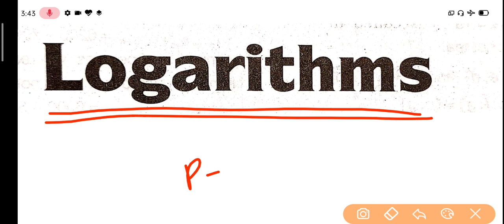Logarithm questions practice part 2,polytechnic entrance exam 2020 for english medium students